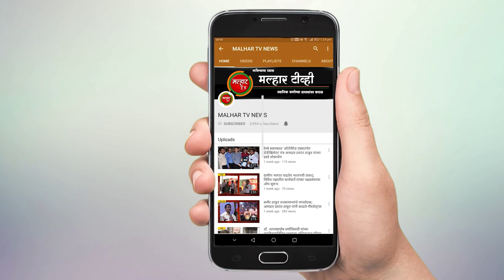राज्य परिवहन महामंडळातर्फे 'हिंदुहृदयसम्राट बाळासाहेब ठाकरे' स्वच्छ, सुंदर बसस्थानक अभियान !!!